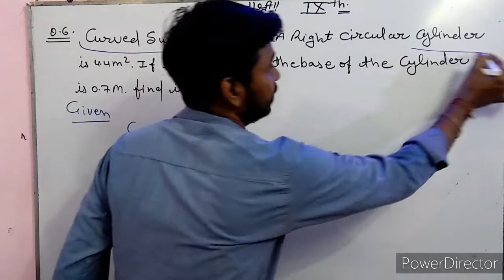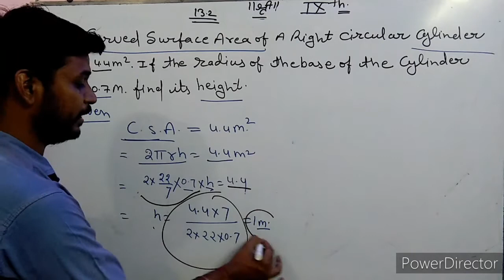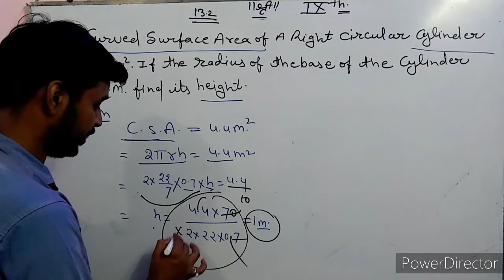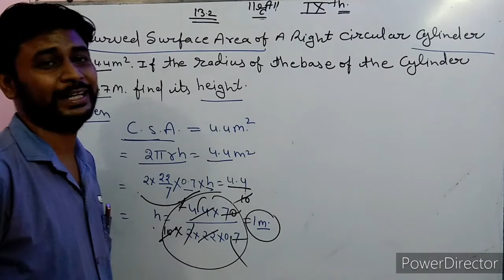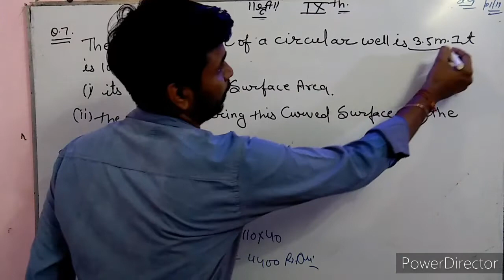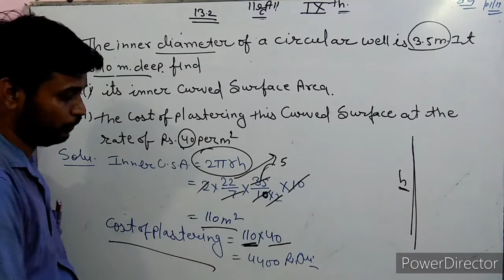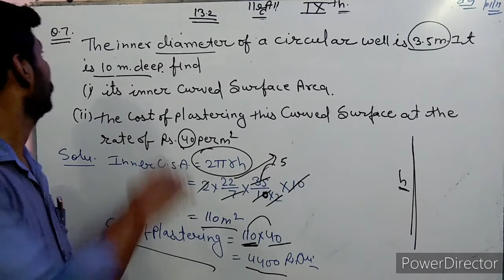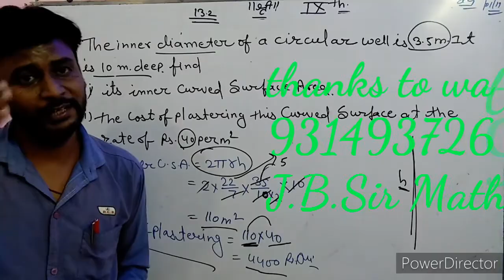Class 9 th surface Area and volume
6 7 solved question